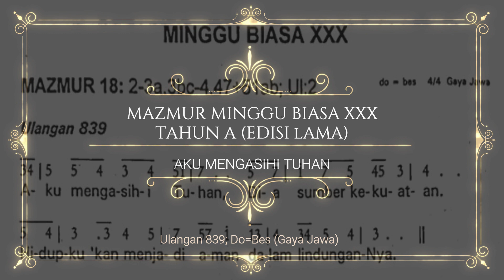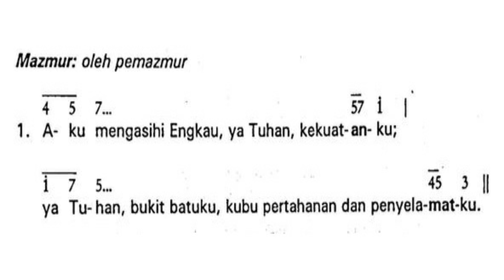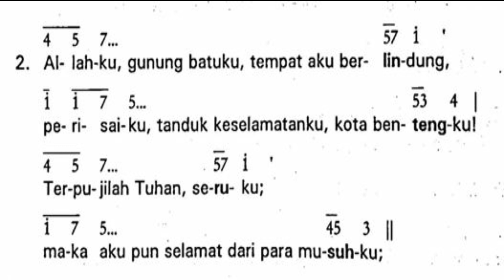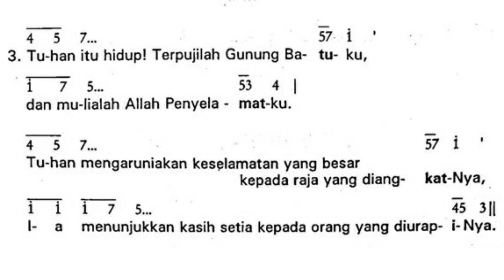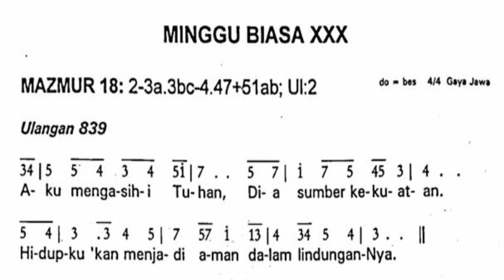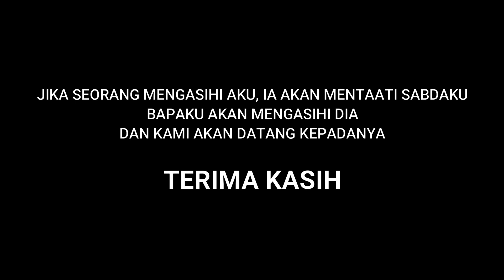Mazmur Tanggapan Minggu Biasa XXX (30)Tahun A (Edisi Lama), Minggu 29 Oktober 2023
Mazmur Tanggapan & BPI (Edisi Lama)
Minggu Biasa XXX - Tahun Liturgi A

Ulangan 839
Nada dasar Do=Bes, 4/4; Gaya Jawa
Pilihan Nada Dasar Alleluya : Do=A; 4/4, Gaya Jawa

Semoga dapat membantu dalam berlatih Mazmur Baru.
Semoga Tuhan memberkati kita sekalian.